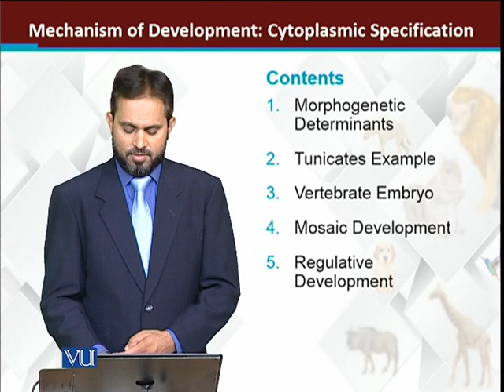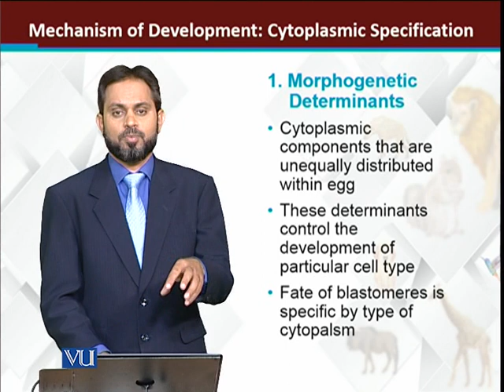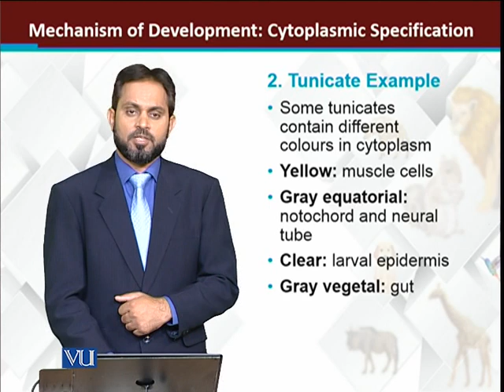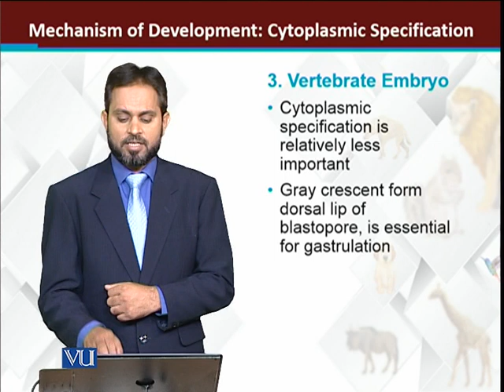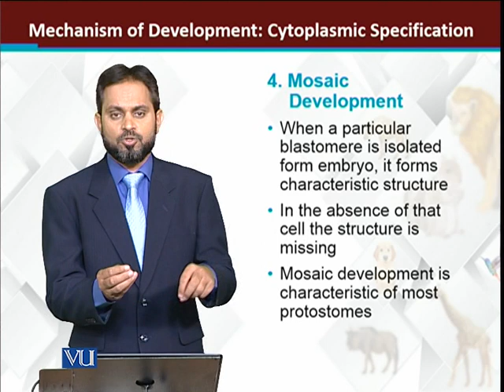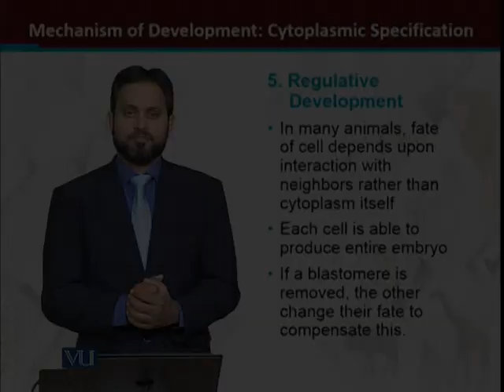Mechanism of Development Cytoplasmic Specification | Principles of Animal Life-I | ZOO514T_Topic196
Topic196: Mechanism of Development: Cytoplasmic Specification
by Dr. Muhammad Tariq Zahid